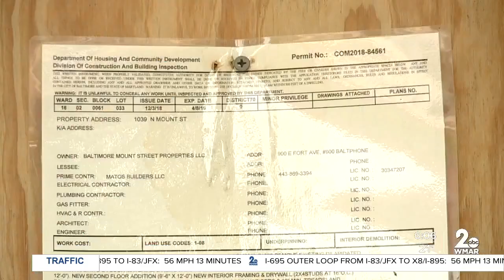Baltimore Mayor orders 30 day review on how city agencies deal with vacant home issues